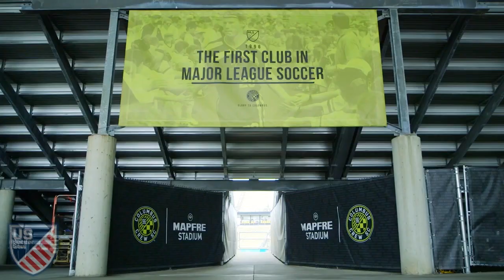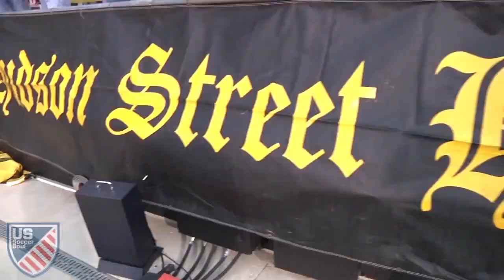Kei Kamara ● Skills, Goals, Highlights MLS 2015 ● US Soccer Soul | HD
Special K. Kei Kamara comes from Maryland, USA via Sierra Leone. He is the leading goal scorer in MLS with 21 goals in 29 games (as of 09/26/15) . Kei uses his size, agility and raw power in the box to be one of the biggest dangers in MLS.

Kei is not only an amazing professional, but an amazing humanitarian, doing everything he can for Sierra Leone.

Copper Pot Pictures has a short movie on Kei you can check out,

If you would like, you can donate to Doctors Without Boarders to help with the Ebola outbreak,

▽ Connect and follow U.S. Soccer ▽

▽ U.S. National Team

▽ Song Info
●  PatrickReza   Maya Payne - If Only (Remix)